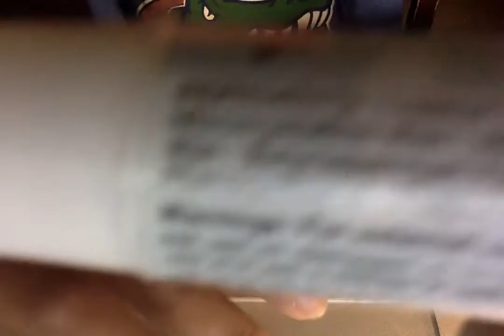reweiw of very one of a kind chapstick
A funny chapstick! TRUMPTY DUMPTY! LOL